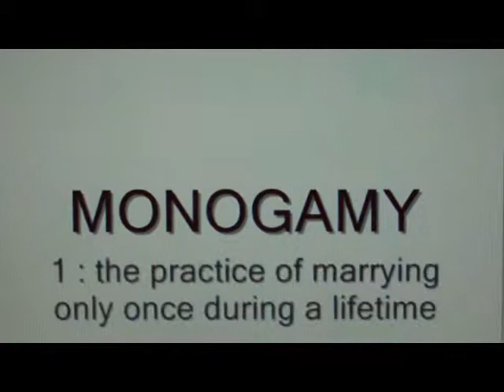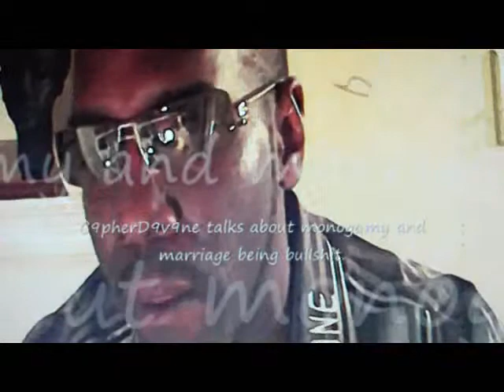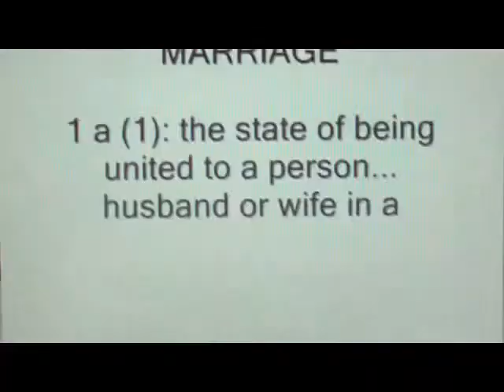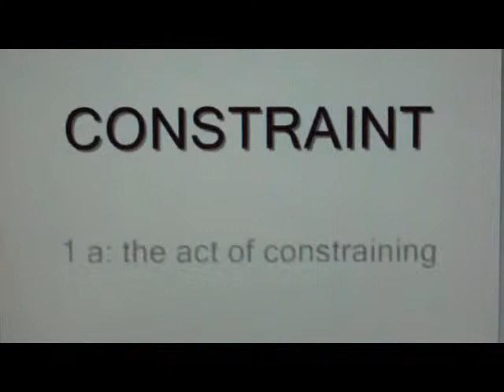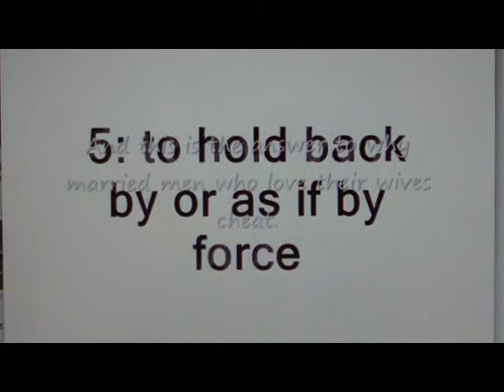2/3 Monogamy Is Bullshit C9pherD9v9ne Throwback Series Monogamy Is Bullshit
C9pherD9v9ne Throwback Series Monogamy Is Bullshit